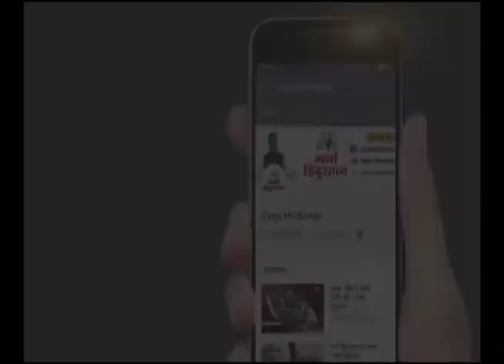GARJA HINDUSTAN NEWS | आरएसएसने देशात लोकशाही वाचवण्यासाठी भूमिका घ्यावी। Sanjay Raut LIVE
आरएसएसने देशात लोकशाही वाचवण्यासाठी भूमिका घ्यावी। Sanjay Raut LIVE

your query -
uddhav thackeray
sanjay raut
 thackeray
uddhav thackeray vs eknath shinde
lok sabha election 2024
thackeray vs shinde
maharashtra lok sabha exit poll
uddhav thackeray sabha live
maharashtra lok sabha exit poll 2024
uddhav thackeray live
beed lok sabha ground report
vidhan sabha live today
ajit pawar vidhan sabha
lok sabha 2024 exit poll
vidhan sabha live
thane thackeray morcha